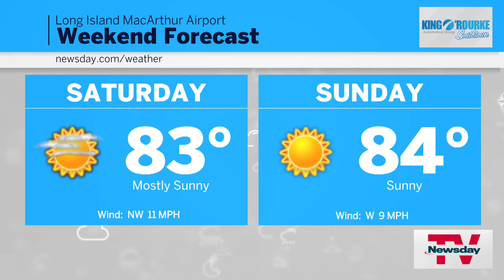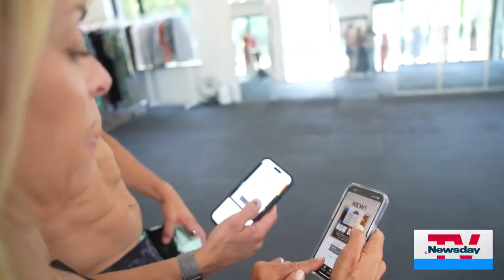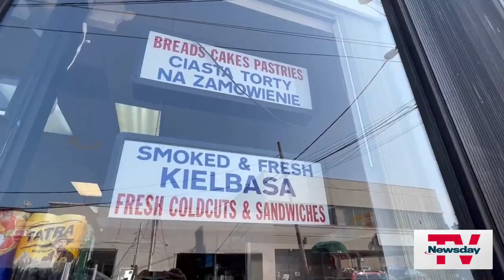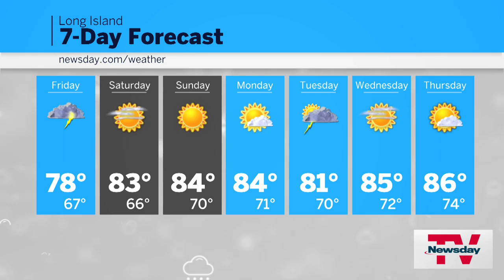NewsdayTV, Streaming Now | 7 AM | July 21, 2023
Gilgo investigation updates … Water quality hits new low … Pop-up workout … Long Island hot dogs